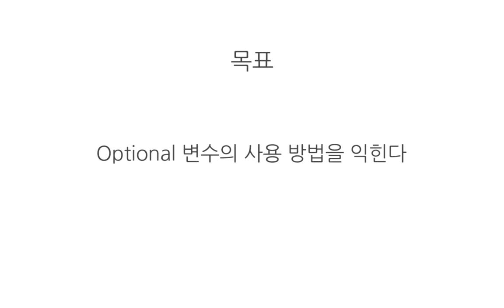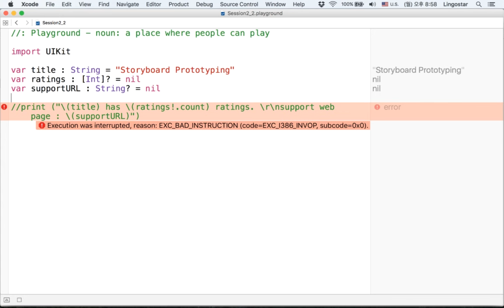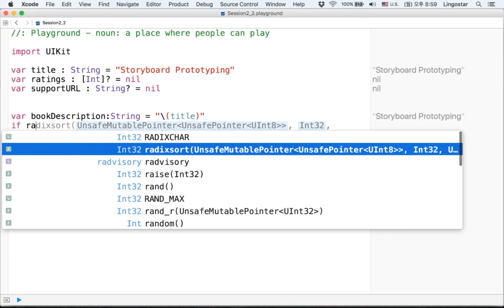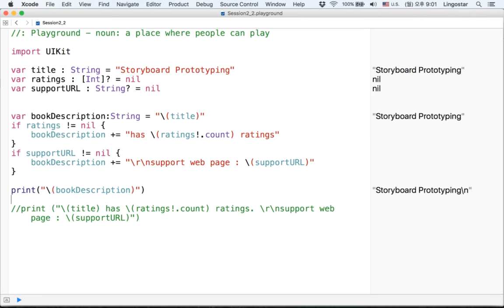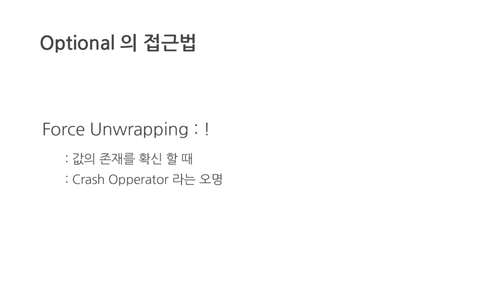[iOS Swift입문] Optional 2